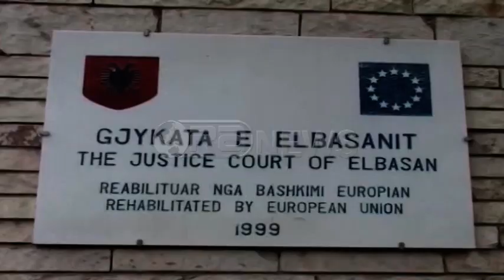Ora News - “Nëna e vajzat dhunohen nga ish-kunati që ka urdhër mbrojtje”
Vera Kodra, është nëna e tre fëmijëve e cila me lot në sy rrëfen tmerrin që ka përjetuar dhe vijon të përjetoj nga dhuna e vazhdueshme e vëllait të ish burrit të saj.
Ndërsa e bija ka shenja dhune të dukshme në trup janë të vajzës.
Ata akuzojnë vëllanë e ish bashkëshortit se edhe pse ata janë të divorcuar ushtrojnë dhunë të herëpashershme.